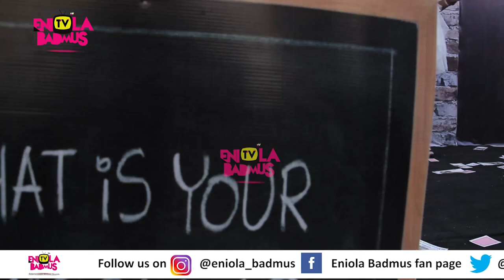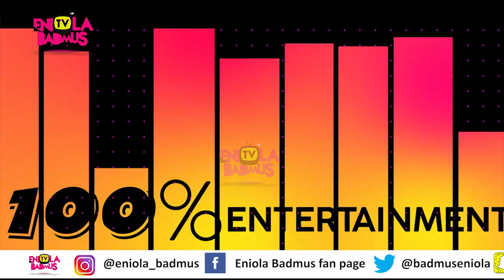DEVIL IN AGBADA FULL MOVIE 2021